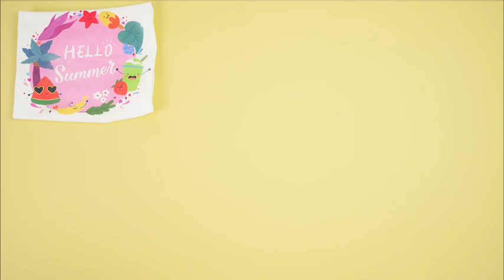HTVRONT Sublimation Coating Spray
◀ Sublimation Coating Spray ▶
📦 VIEW ON AMAZON
🍧[Fast Drying & High Gloss & Protection]🍧 HTVRONT sublimation spray dries quickly, and adds a glossy finish to your prints, making your prints ready in no time. Say goodbye to long waiting periods and hello to efficient sublimation printing. By forming a durable shield, effectively preventing scratches, wear, and tear, sublimation spray for cotton shirts enables your sublimated items to maintain their pristine appearance, even after extended use.

💦[Vivid Color & Strong Adhesion] 💦HTVRONT sublimation coating spray is designed to take your prints to the next level. Sublimation spray works wonders by intensifying the brightness and vibrancy of your designs, ensuring that your prints are present with stunning colors The strong adhesion of the sublimation spray for cotton securely bonds your designs to the surface, ensuring they stay vibrant and durable. (Note: Wash after 24H of use, works best on light-colored fabrics).

🌟[Upgraded Formula & Large Capacity]🌟 After upgrading the formula, the sublimation spray is safer and non-toxic. HTVRONT designed the sublimation spray coating with simplicity in mind. Whether you're a seasoned pro or just starting out, you'll find it easy to use. This sublimation spray for cotton also comes with a 150ml larger capacity than most competitors on the market, which means fewer interruptions and more time for you to focus on what you do best – creating stunning sublimated items.

🌈[Wide Applications]🌈The HTVRONT sublimation coating spray for cotton isn't limited to just one type of fabric or material. The incredible versatility of the sublimation spray makes it can be used on a variety of items, including pure cotton T-shirts, tote bags, pillowcases, cotton-polyester fabrics, canvas, etc. HTVRONT sublimation coating spray gives you the freedom to explore your creativity across different materials, allowing you to test and explore the boundary of your imagination.

🎁[Spare Spary-head]🎁 An extra sublimation spray head for replacement has been included in the sublimation cotton spray package. HTVRONT is dedicated to ensuring that your sublimation experience is seamless. That's why we thoughtfully have an extra sublimation spray head with every purchase. Say goodbye to nozzle clogs that can affect spray patterns and result in uneven prints. Enjoy uninterrupted brilliance and maintain the quality of your work for a consistently outstanding user experience.
🏷️ CHECK THE PRICE ON AMAZON